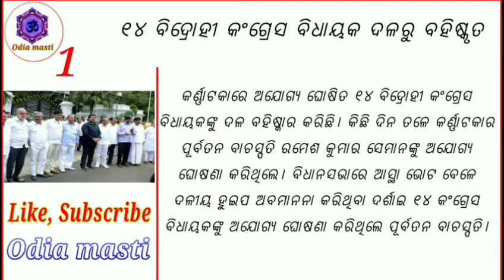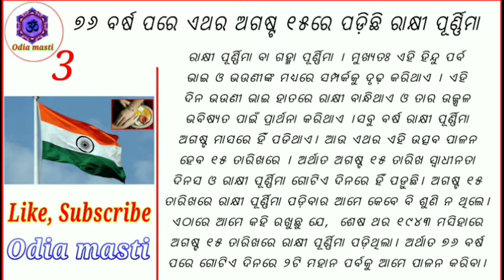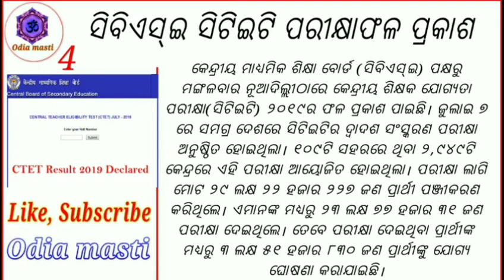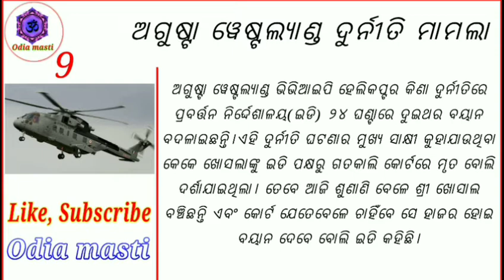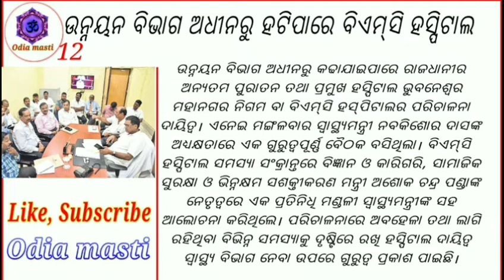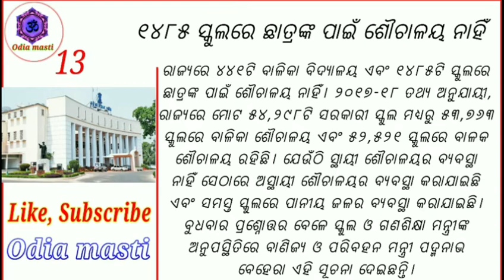Breaking news odisha today